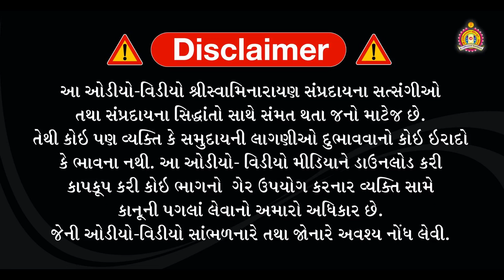Moksha Karnari Katha Narayan Muni Swami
Moksha Karnari Katha / Narayan Muni Swami, Bhuj Mandir